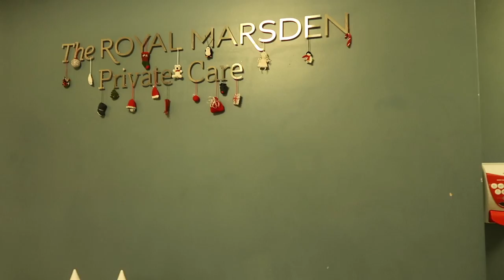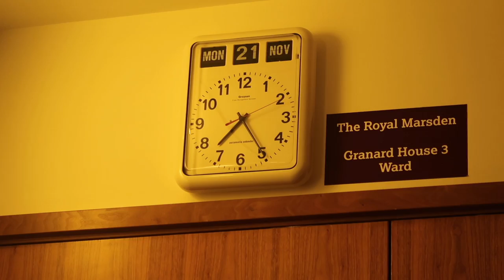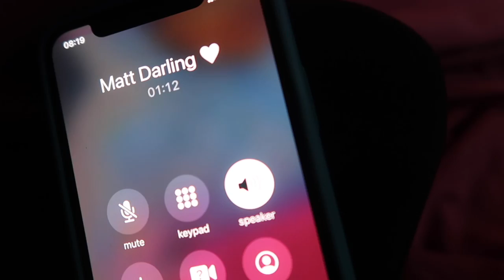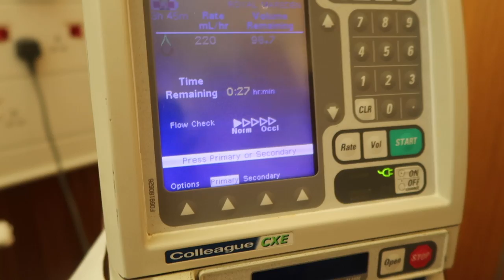TOO MUCH BLOOD LOSS!! *cancer*